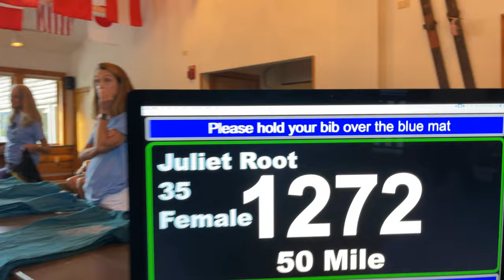Bananas, Coke, and Pretzels: 2023 Run Rabbit Run 50 Mile Race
Join us as we follow Juliet on her transformative journey through her first 50-mile ultra marathon at the 2023 Run Rabbit Run race. From the highs of reaching aid stations to the lows of mental and physical fatigue, Juliet's story is one of resilience, personal growth, and the surprising power of bananas, coke, and pretzels.